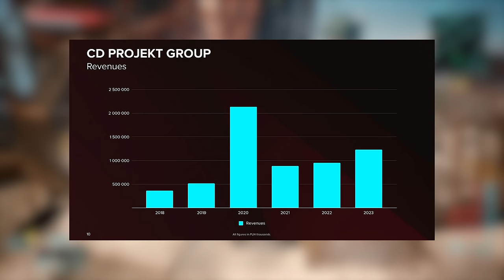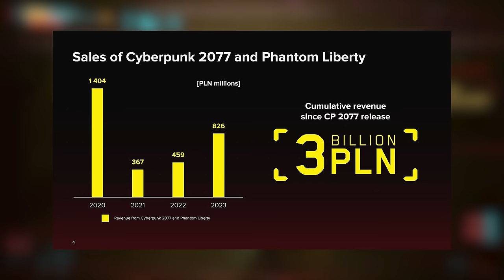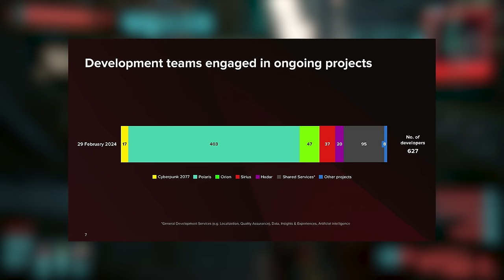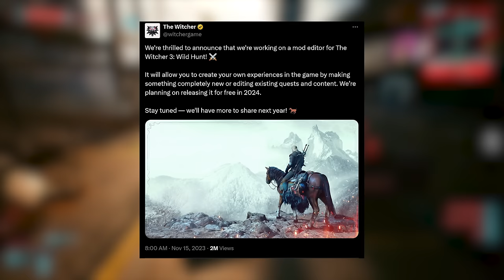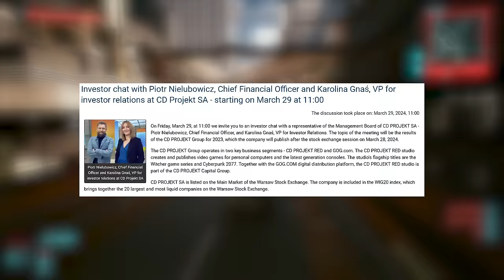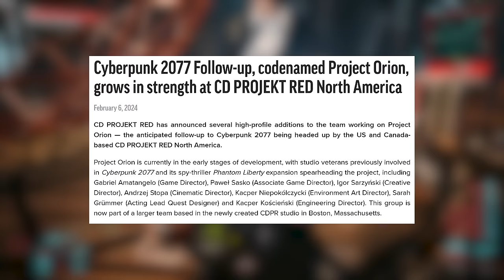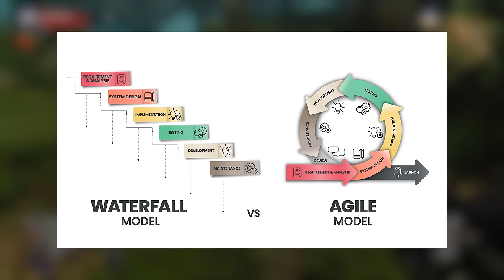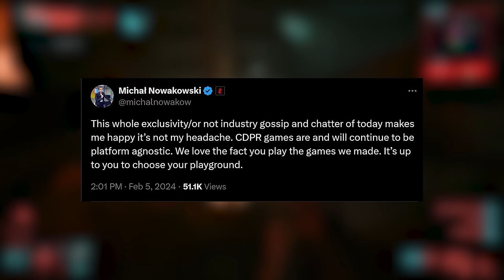We Just Got Some Major Updates on the Future of Cyberpunk 2077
Today we take a look at the recent news and updates around Cyberpunk 2077 and the future of the Cyberpunk franchise.

Timestamps:
00:00 – Intro
00:41 – CDPR’s Insane 2023
01:49 – Future of Cyberpunk 2077
03:33 – Cyberpunk TV Show
05:46 – Cyberpunk Orion
07:07 – Witcher Polaris
09:51 – CDPR Updates
10:38 – Cyberpunk 2077 Multiplayer

Cyberpunk 2077 Live Action Project Isn't Coming Until 2025 at the Earliest
CD PROJEKT RED Partners With Anonymous Content to Develop Live-Action Project
Cyberpunk 2077 Follow-up, codenamed Project Orion, grows in strength at CD PROJEKT RED North America
Phantom Liberty Game Director Says Cyberpunk 2077 Successor Is in the ‘Fun Phase’ of Development

Author - gunshyghosts